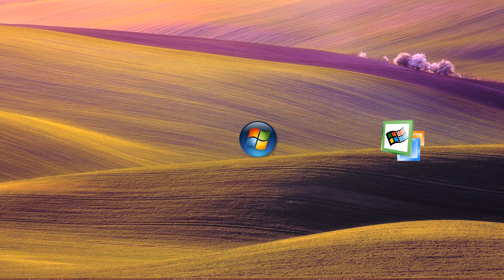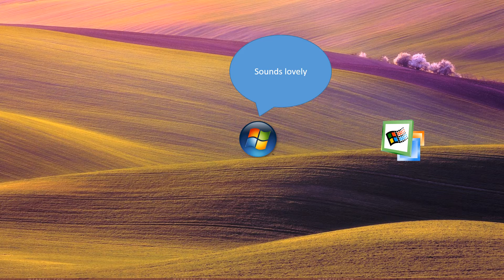Windows Vista’s first time at heaven | Windows Vista dies Part 3